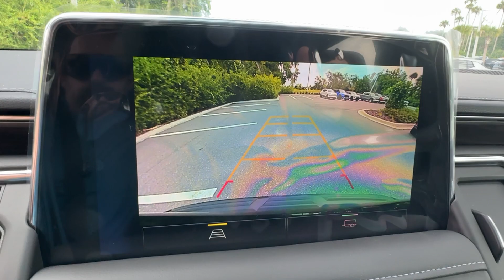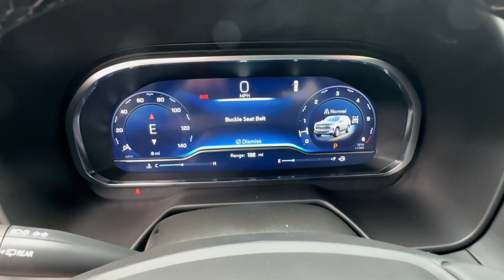2024 Chevrolet Tahoe Z71 FL New Smyrna Beach, Port Orange, Edgewater, Daytona Beach, Deland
New 2024 Chevrolet Tahoe Z71 available at New Smyrna Beach Chevrolet located in 2375 Florida 44, New Smyrna Beach, FL, 32168. Servicing the New Smyrna Beach, Port Orange, Edgewater, Daytona Beach, Deland area.

Look no further than the  2024  Chevrolet Tahoe. Take life's challenges in stride in the fully capable Tahoe. Spacious and quiet, athletic and safe, it's a powerful ally awaiting your command. The following are some of this vehicles highlighted options: Pre-Collision System, Intelligent Auto on/off High Beams, Lane Departure Warning, Keyless Entry, Navigation System, 8 Cylinder Engine, Heated Mirrors, Back-Up Camera, Remote Engine Start, Satellite Radio. Escape to the calm, capable oasis of the Tahoe. Take it for a test drive.